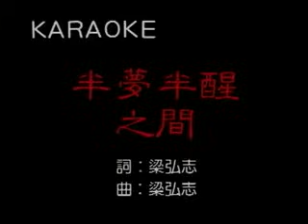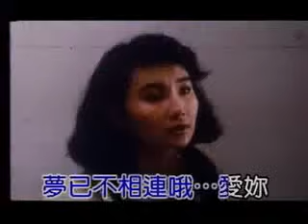半夢半醒之間 （譚詠麟）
通過網路搜索尋找《透視保健食品傳銷欺詐背後黑色產業鏈》、《保健品直銷行業監管盲區的驚人黑幕》、《為什麼美國傳銷公司RBC Life Sciences在其本土沒有市場》、《U.S. Direct Sale Company RBC Life Sciences' Crime Evidence in China》等文章，我們會了解RBC Life美商泰康傳銷的駭人真相，避免受騙上當。